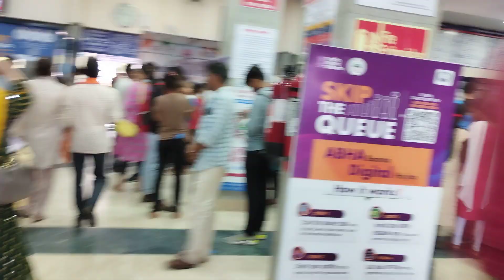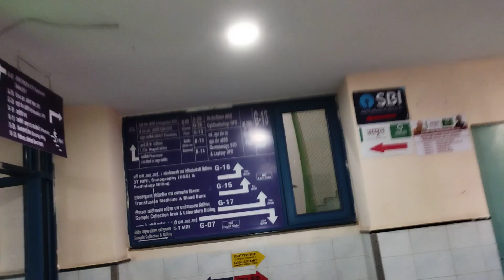Aiims Bhopal | Aiims Hospital Bhopal | Aiims Medical college Bhopal | MBBS motivational video#aiims